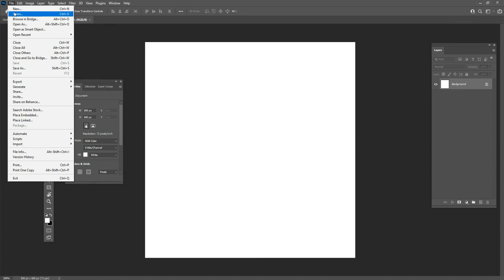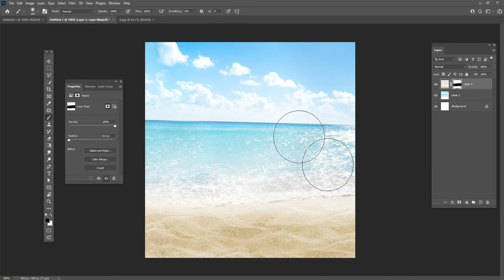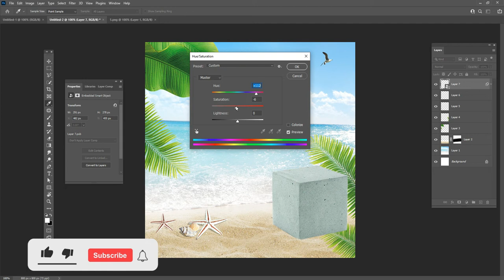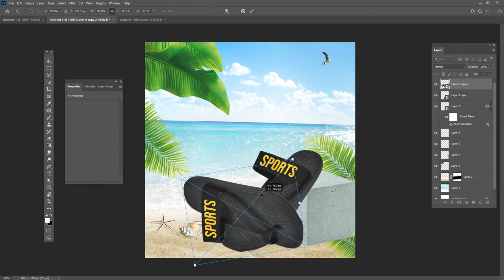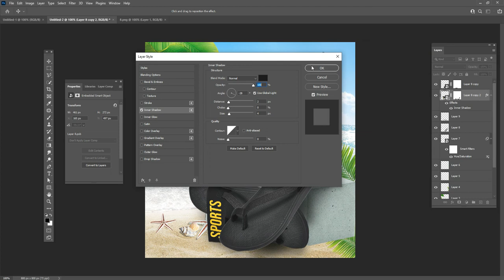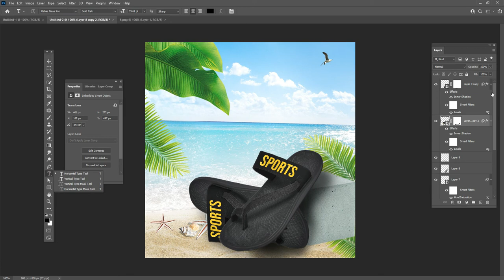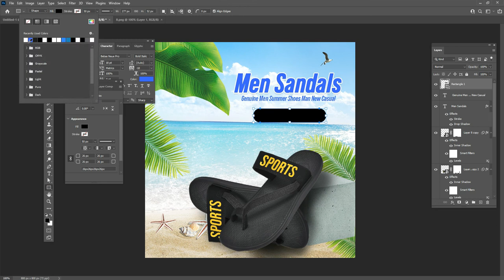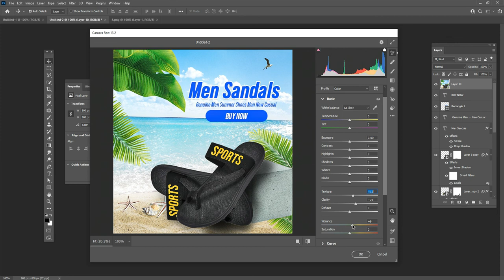Social media post design in photoshop | Sandel Poster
Hey everyone. In this tutorial, I will show How to make Social media post design in photoshop | Juice Poster. This time I'll take you on a creative journey through the effects of photoshop manipulation so that you can make a cool movie poster.

Coronavirus Poster Design Tutorial in Photoshop Urdu/ Hindi